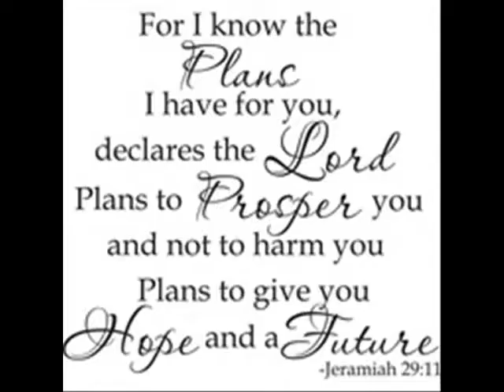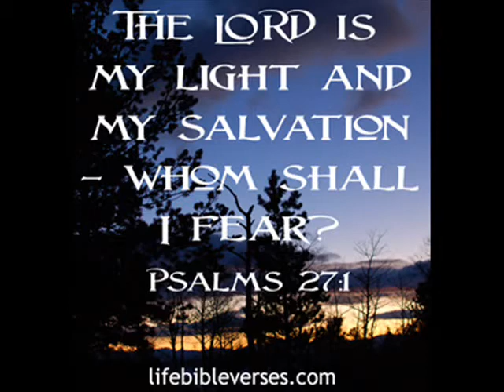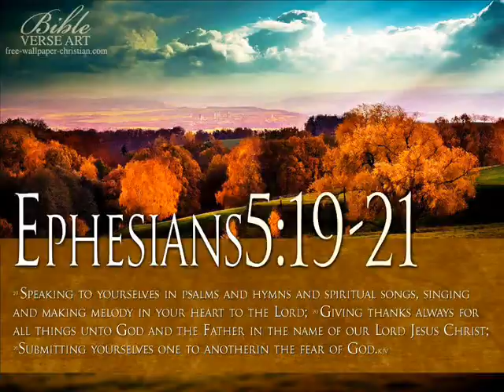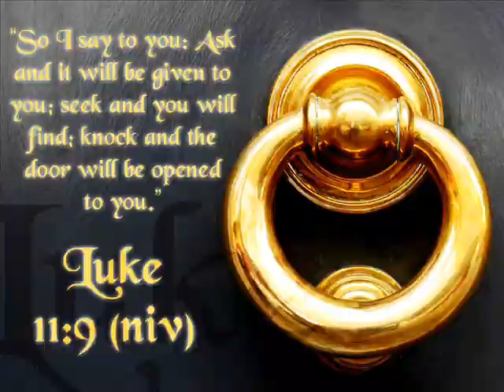Chazzy Ray - Oh Ye of Little Faith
This is a video of bible verses and pictures of Hurricane Sandys aftermath. Music By Chazzy Ray